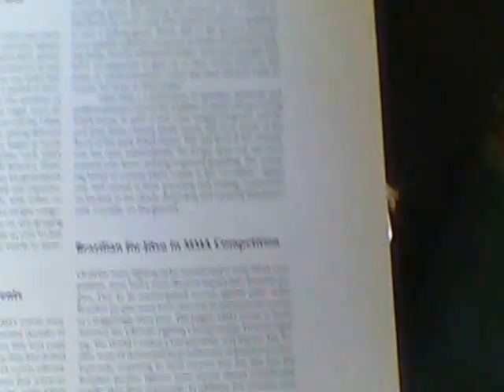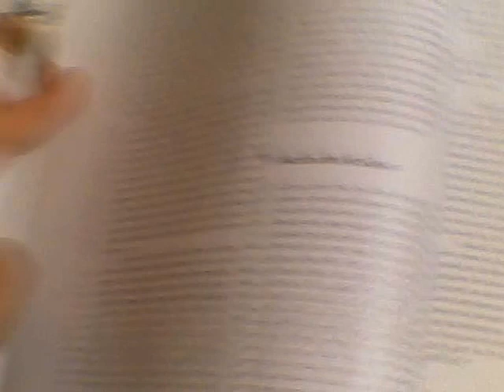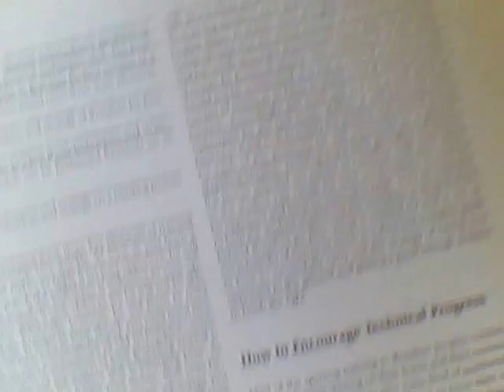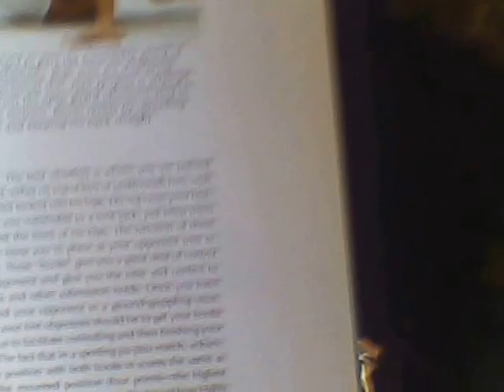Y'SHUJESUSJIUJITSU XMASTHANKSGIVELYXPBICTA GRACIEJIUJITSUMANUAL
SUNP0001